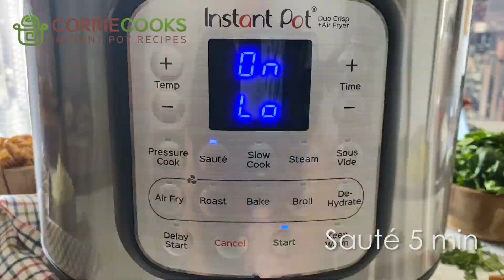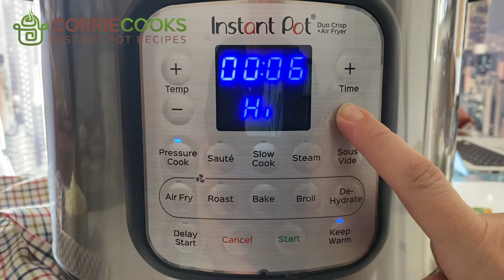Instant Pot Baked Ziti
Learn how to make the best Instant Pot Baked Ziti ever!
Instant Pot how to/cooking video with full instructions, cooking tips, serving ideas and more.
Delicious one pot meal for dinner.

Corrie Cooks - Instant Pot recipes.